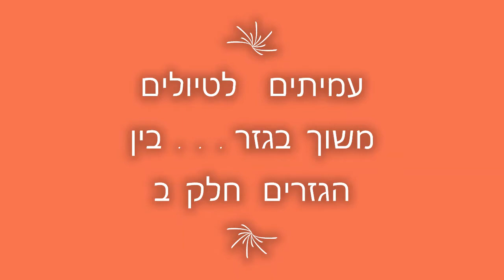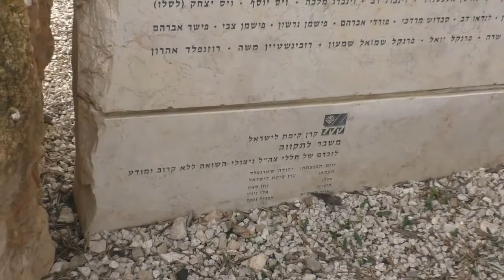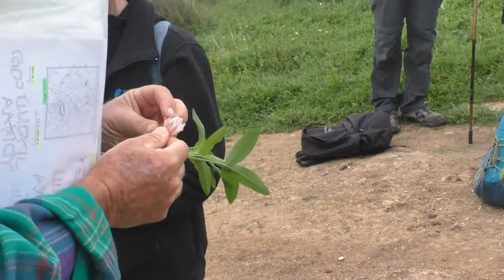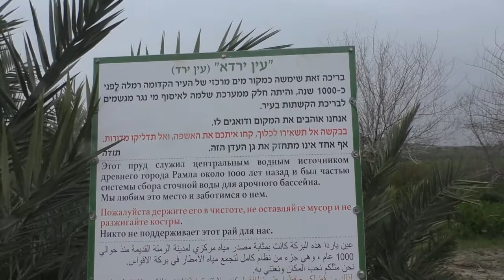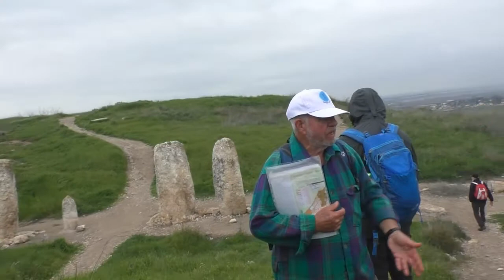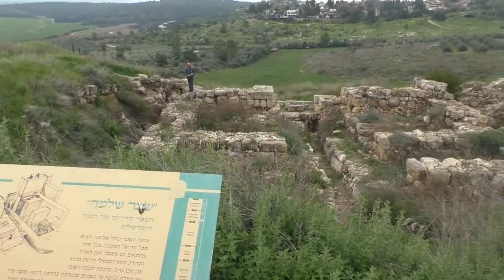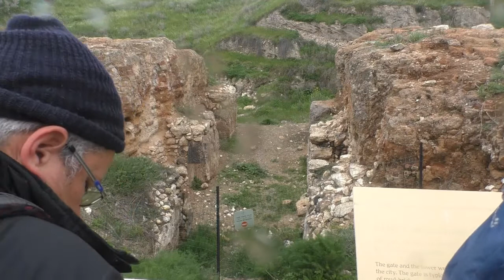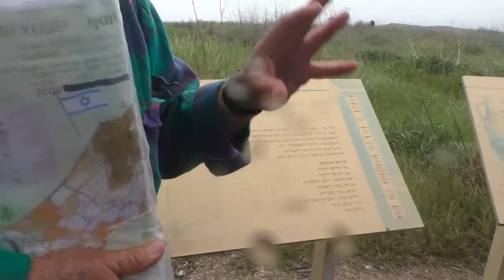19266עמיתים לטיולים' -ט"ו אדר ב' תשפ"ב - משוך בגזר....- בין הגזרים- חלק ב'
19266עמיתים לטיולים' -ט"ו אדר ב' תשפ"ב - משוך בגזר. - בין הגזרים- חלק ב' בהדרכת- שמעון כהן הפקה- לשם שמים